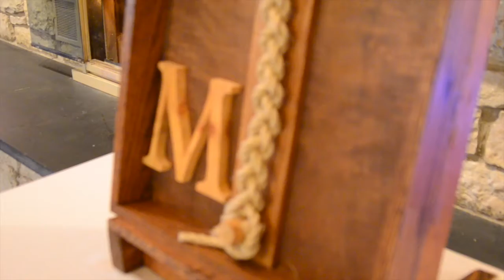Josh & Maria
Copyright Ruelle, I get to love you
Once in a lifetime, Landon Austin